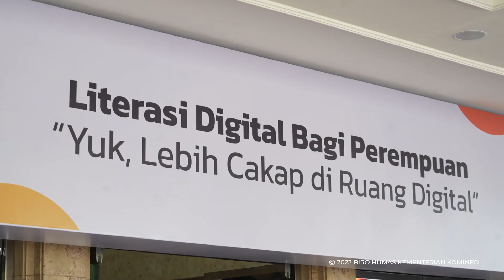DWP Talkshow Yuk, Lebih Cakap di Ruang Digital